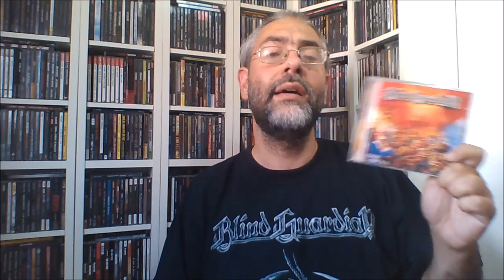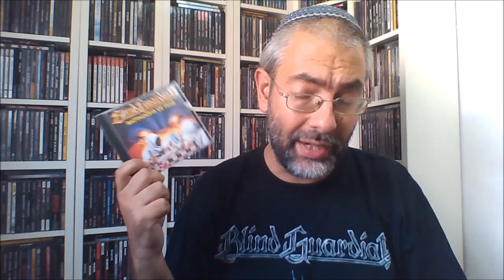Κεφάλαιο BLIND GUARDIAN: Worst to Best (metal review in Greek)